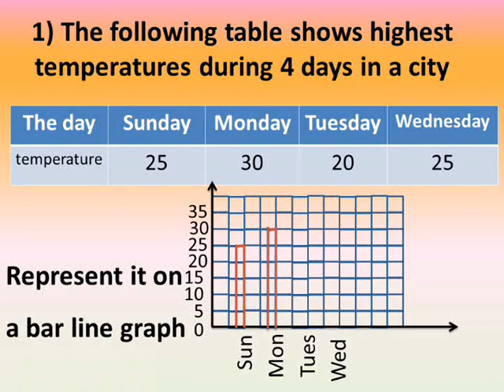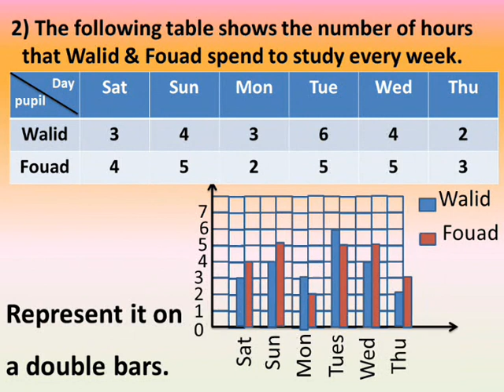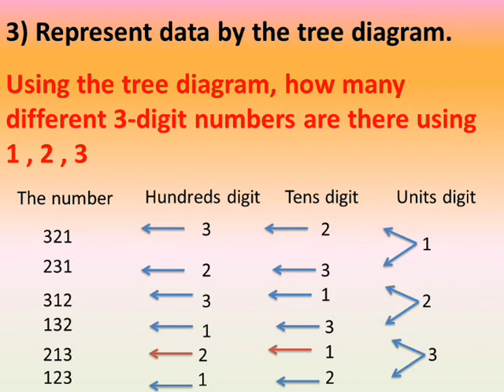math lessons data representation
Maths lessons for all stages "statistics"